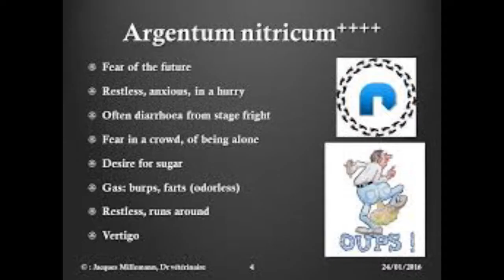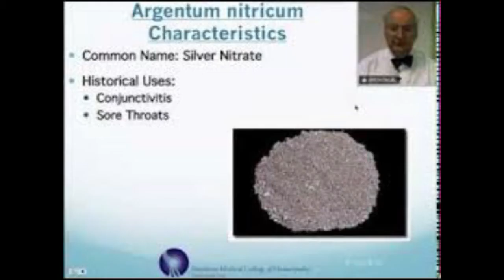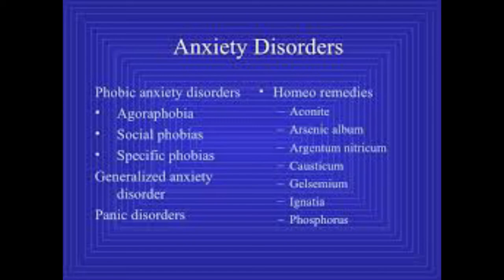Angentum Nitricum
Description